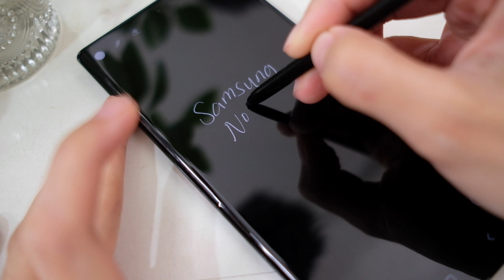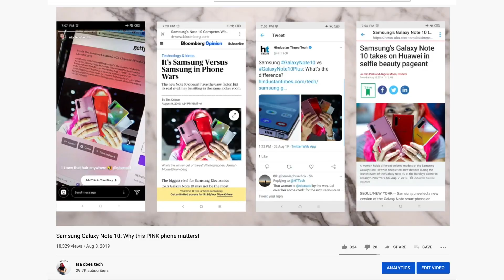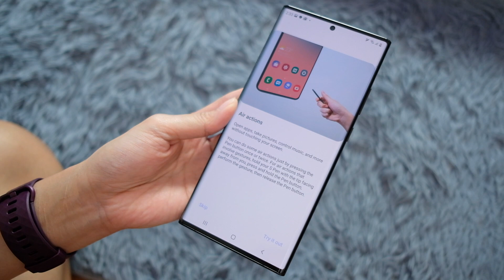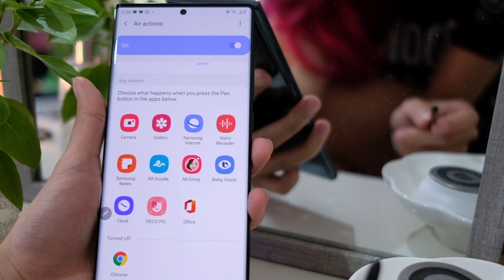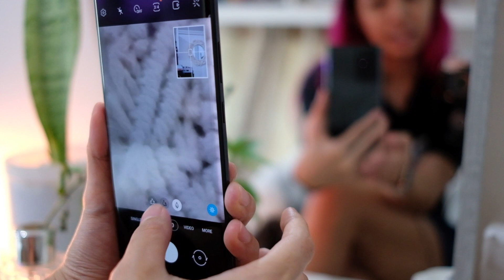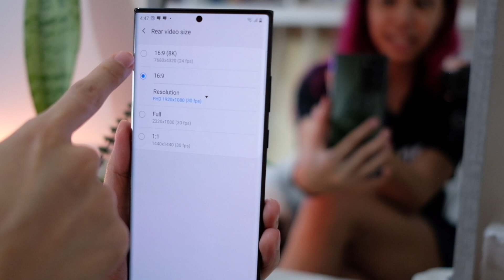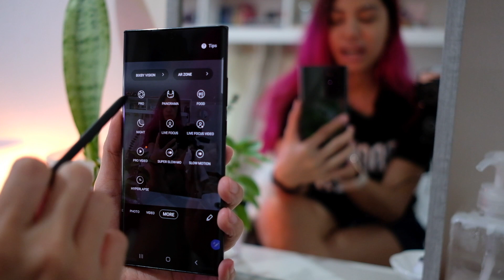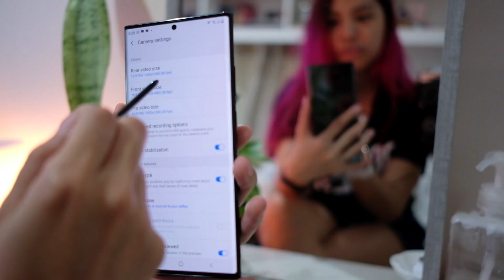Samsung Galaxy Note 20 Ultra CAMERA TOUR + hands-on: SPen's magic & more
HANDS ON THE Samsung Galaxy NOTE 20 ULTRA!!!